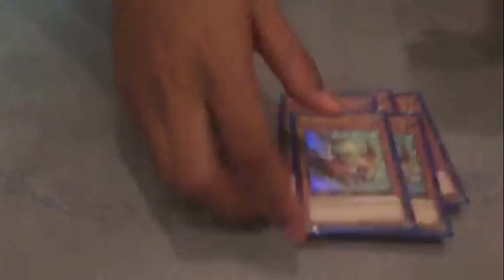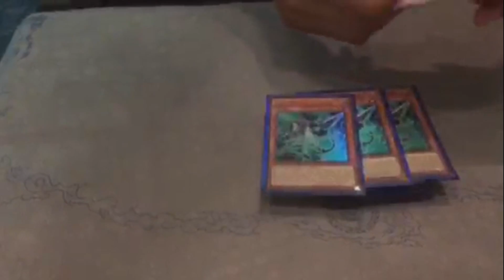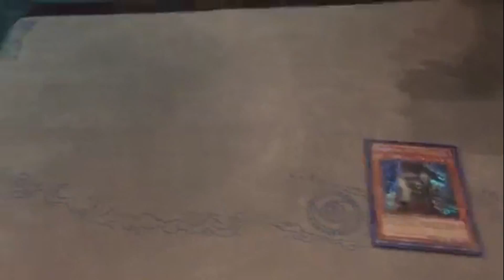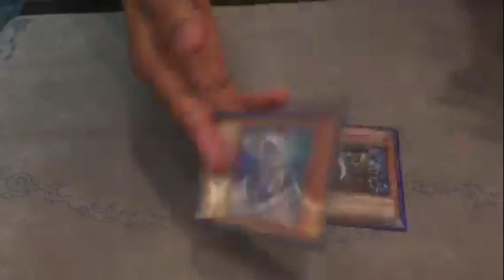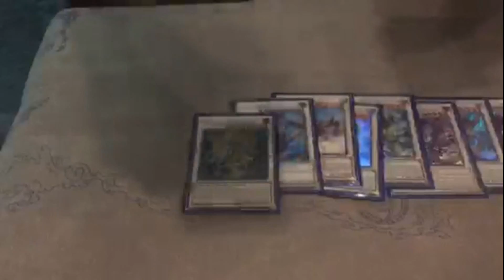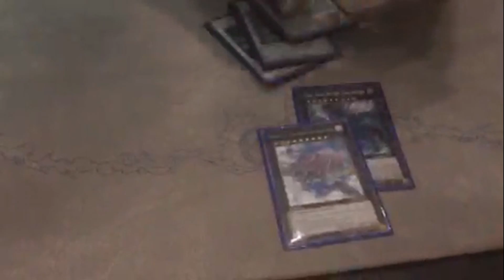YGO World Championship Dinosaur Yang Zing - JY Sharif (United Kingdom)